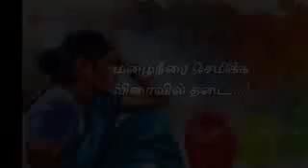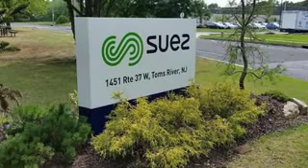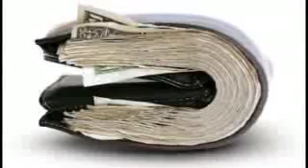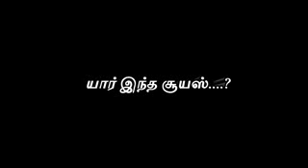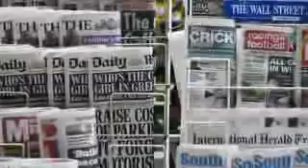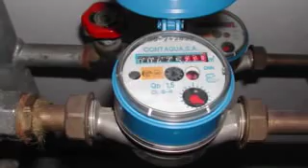இதைவிட தெளிவா விளக்க முடியாது..!